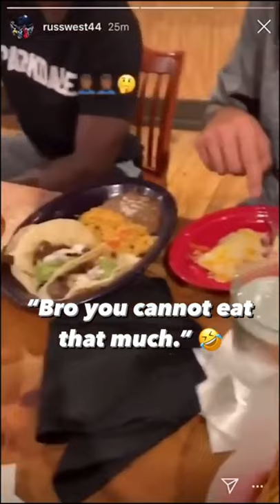Russ is annoyed at Steven Adams food portion sizes 😂🏀 TikTok ClutchPoints